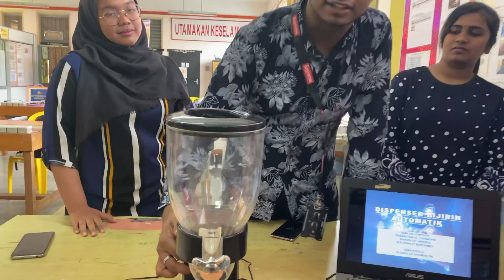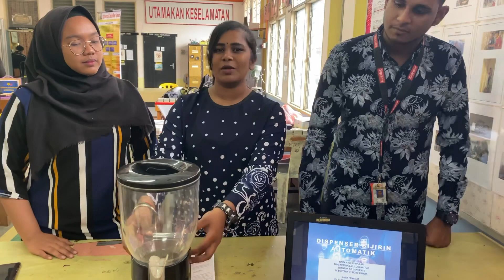Automatic Cereal Dispenser Using Arduino